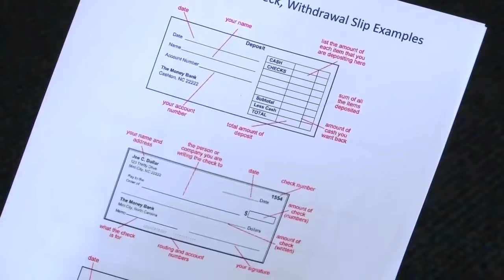High School Financial Literacy Credits Proposal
Rep Brown proposal